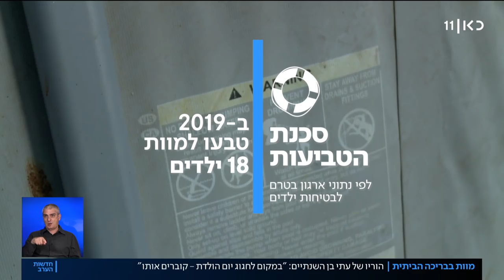"במקום לחגוג יום הולדת - קוברים אותו": הוריו של הפעוט שטבע למוות משחזרים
כאן חדשות | היום הובא למנוחות עתי פרי בן השנתיים שטבע אתמול למוות בבריכה בביתו שבחדרה. הוריו של עתי שהחליטו לתרום את איבריו, משחזרים את הרגעים האחרונים בהם חמק לרגע מעיניהם – עד שסבתו מצאה אותו ללא רוח חיים. כתבתן של אורלי אלקלעי והדס גרינברג מתוך חדשות הערב 31.05.20